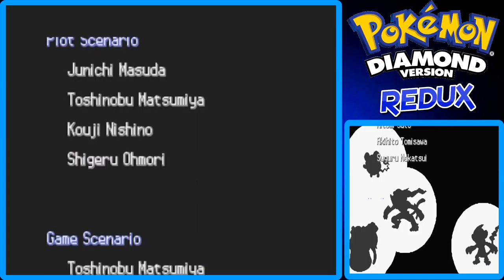Pokemon Diamond REDUX - Part 67: Elite Four Champion Cynthia | GiantGrotle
Finally we battle the Elite Four Champion, Cynthia!